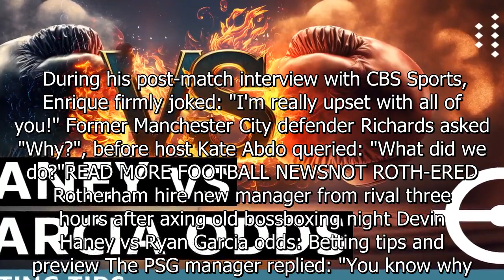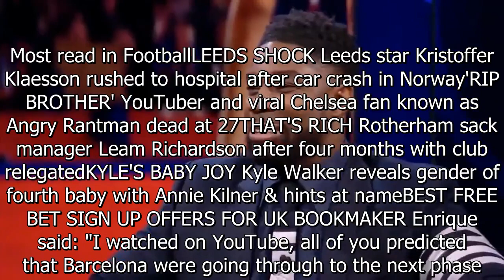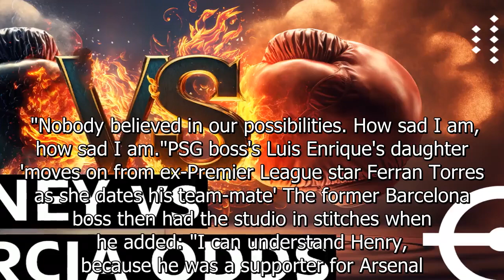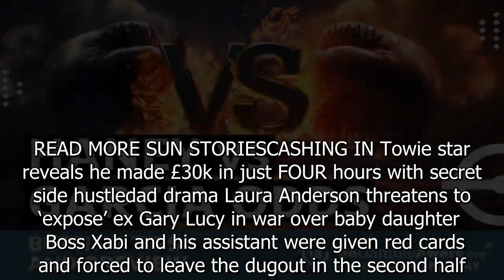'You know how sad I am' - Luis Enrique says he's 'upset' with CBS pundits